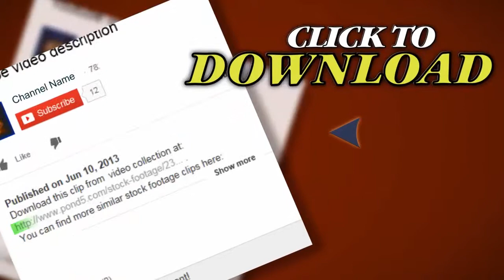Brush Footed Butterfly . Stock Footage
Thank you for visiting our page Brush Footed Butterfly  . Stock Footage"